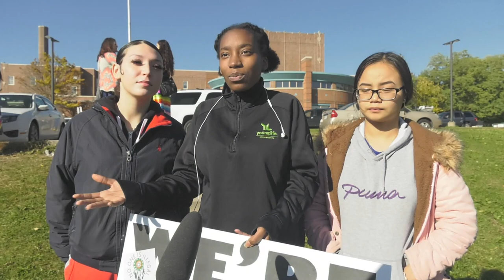SPPS Celebrates Indigenous Peoples' Day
Hundreds of SPPS students joined the "Saint Paul Indigenous Peoples' Day Parade" on Oct. 14. They marched from American Indian Magnet School (AIMS) to Mounds Park, where the students, state education leaders and community members gathered in celebration of Indigenous People's Day. The crowd enjoyed speakers and entertainment that highlighted aspects of Native American history and culture.